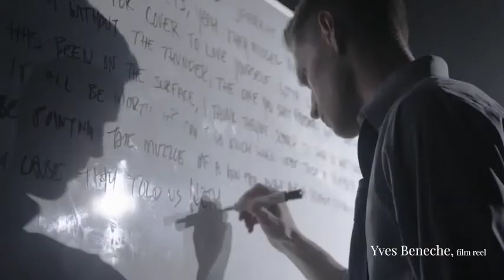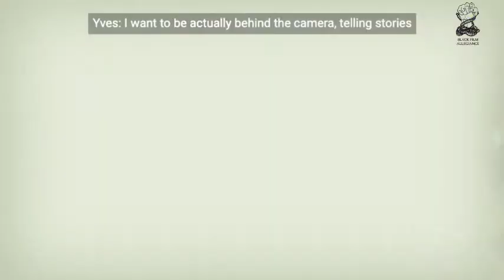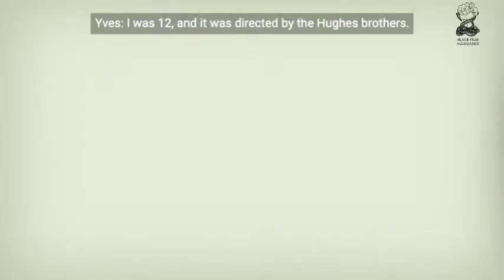Diaspora Table Talks: Yves Beneche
Black Film Allegiance along with filmmaker Justice A. Whitaker presents the Diaspora Table Talks series. Our third episode centers on Haitian-American television writer and filmmaker Yves Beneche who currently lives and works in Hollywood.

Born and raised in Long Island, Yves Beneche is a Haitian-American filmmaker who got his start as a child actor with his big break being 2004’s National Treasure. In the years since, Yves decided to shift his focus behind the camera. He worked as an assistant to director Pete Chatmon gaining experience on Black-ish and Grown-ish before becoming production staff on CBS sitcom Bob Hearts Abishola. He’s now working in the writer’s room on season 6 of OWN and ARRAY Filmworks’ co-production Queen Sugar.

The Diaspora Table Talk series is an effort to increase visibility and connectivity amongst Black filmmakers both internationally and domestically. We hope that it encourages young filmmakers to explore the contemporary realities as well as the rich histories of Black Diasporic cinema as well as begin to build a wider network.

The Diaspora Table Talks are Edited by Richmond Obeng and Asst. Edited by K Echevarría and Masu McLemore.

If you're looking to connect you can find Black Film Allegiance on several platforms:
Our website includes a database for Black filmmakers: